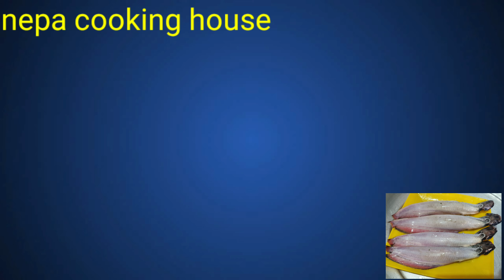রগ ফেলে শিং মাছ কাটা ও পরিষ্কার করার নিয়ম কম সময়ে/মাছ কাঁটার পদ্ধতি/শিং মাছ কাটার কৌশল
রান্না, দৃশ্য ধারণ ও উপস্থাপনায় - নিপা
Copyright to Nepa

নিচে কিছু লিংক দিলাম,,,